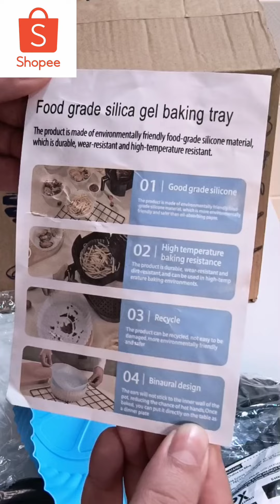Achadinhos e Recebidos da Shopee